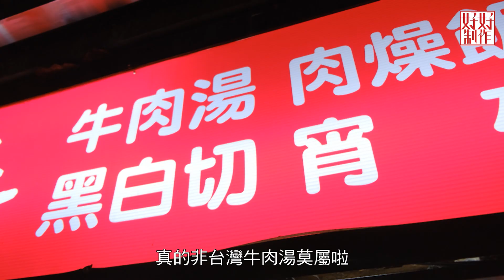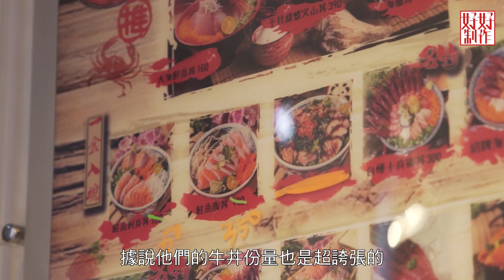《亞洲Top Ten - 台灣篇EP3 主持︰徐頴堃》Erica尋找台灣牛調理最佳餐廳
台灣牛料理非常多選擇，今集Erica率先試食夜市必見到嘅鐵板牛扒，出名大件夾抵食，又有老闆發揮創意將牛肉加入甜甜圈，鹹甜兩食。另外有地道牛肉湯，飲出鮮味，又有日式牛肉丼飯，將牛肉同海鮮一齊食特別惹味，當然唔少得靚牛肉燒烤啦，尤其有專人幫你燒，時間拿捏得更好。